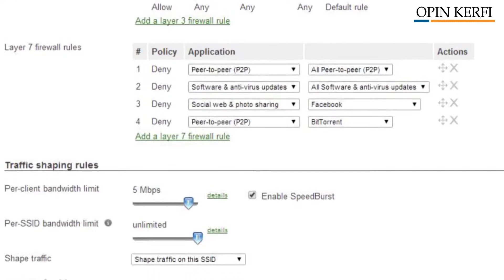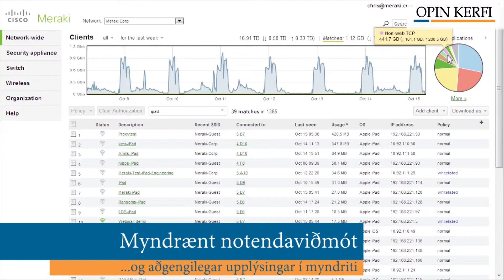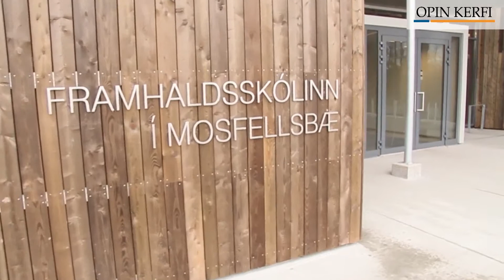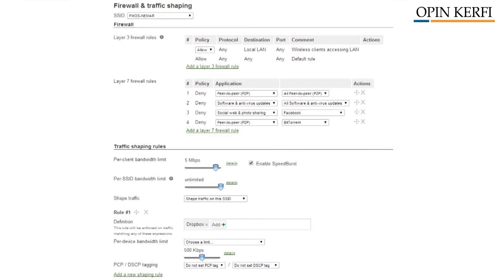Opin kerfi - Cisco Meraki hjá Framhaldsskólanum í Mosfellsbæ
Vörukynning og viðtal við Agnar Guðmundsson kerfisstjóra FMOS um upplifun hans og notkun á Cisco Meraki lausninni.